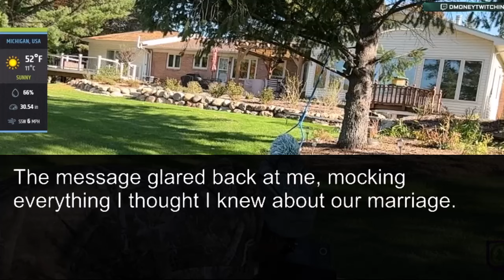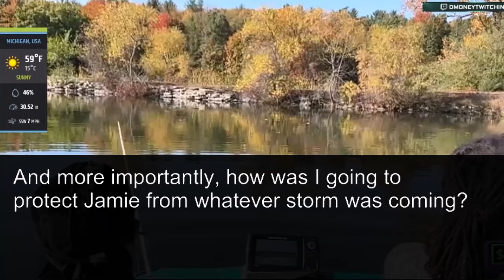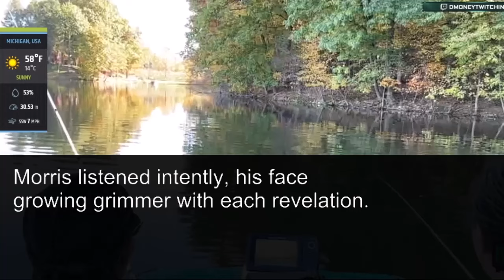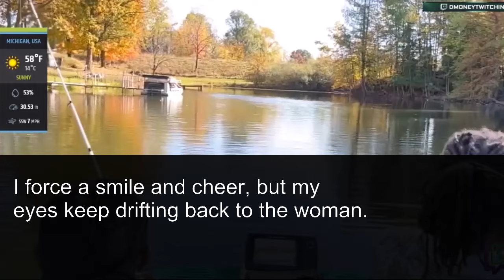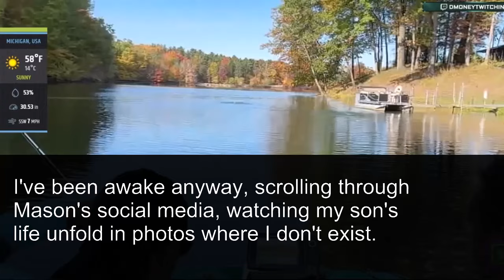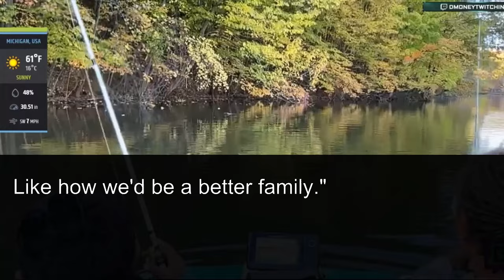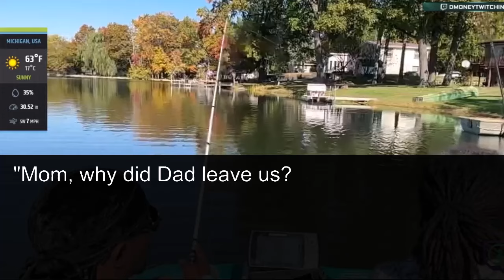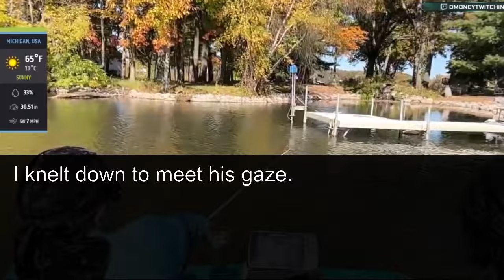My Husband Secretly Meets His Mistress in a Luxury Hotel Can't Wait to See You Tonight, Babe